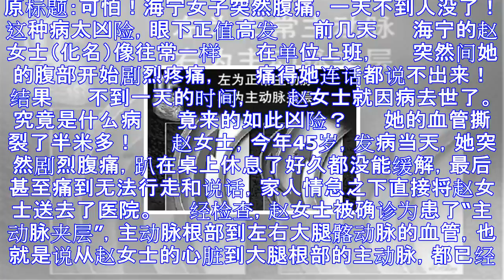女子腹部剧痛第二天便去世 医生：这种病冬季高发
原标题：可怕！海宁女子突然腹痛，一天不到人没了！这种病太凶险，眼下正值高发 　　前几天 　　海宁的赵女士（化名）像往常一样 　　在单位上班， 　　突然间她的腹部开始剧烈疼痛， 　　痛得她连话都说不出来...